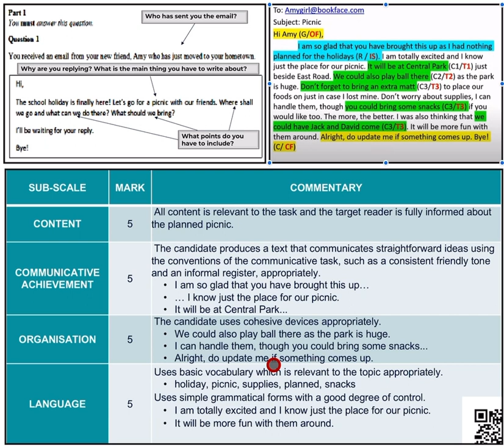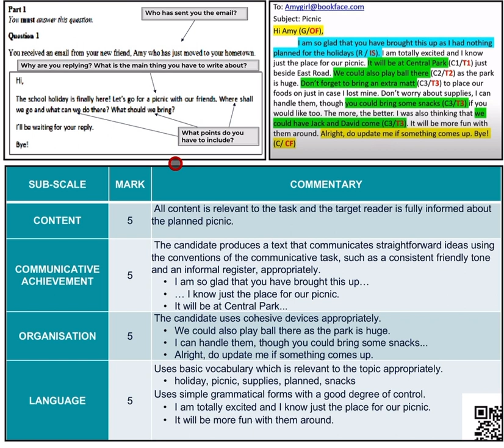20/20 AMY(PICNIC) - WRITING PART 1